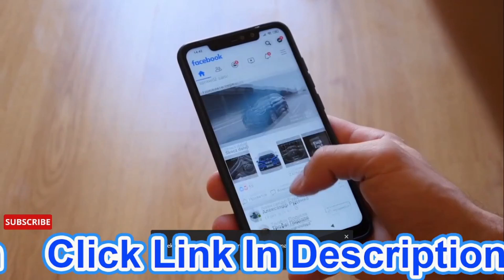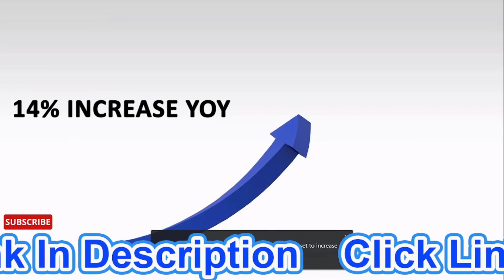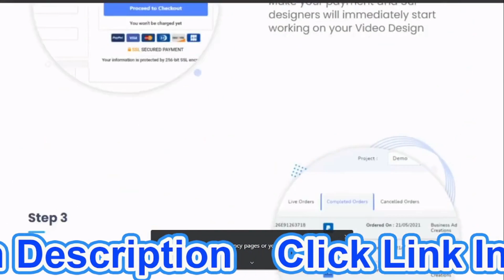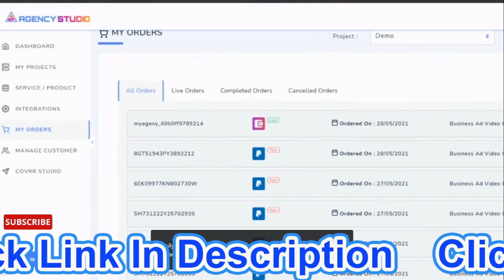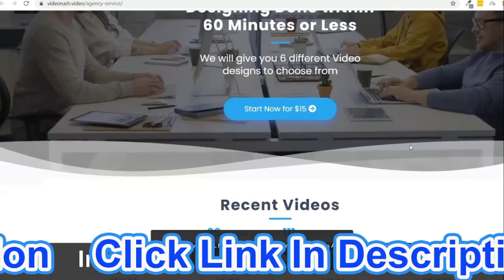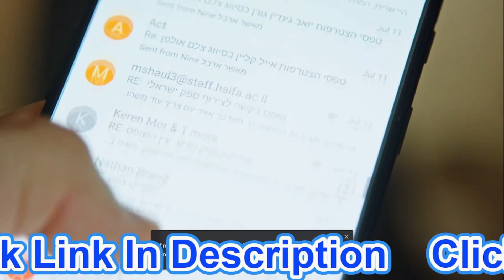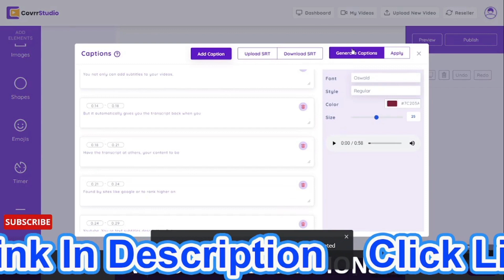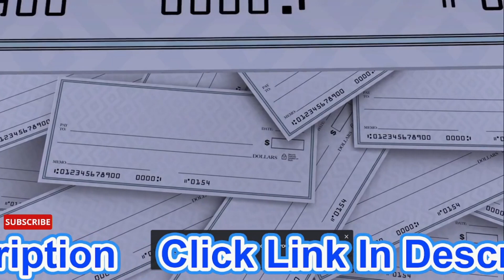Agency Studio Elite Full Review🍧☘With Offer Link🧲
Land more clients to sell AGENCY services with Zero Sales Skills
Convert Visitors into Paying customers with a simple ‘trick’ & offer Video services OR Any AGENCY service to Local Businesses!
Never struggle again to land clients & sell high-converting videos services

Get Agency Studio For Just $42 One Time Payment

00
Hours
:02
Minutes
:59
Seconds

Create buyer journeys for ANY service you want to provide.

Embed the services on any website

Add as a widget to any website

Share as a URL anywhere

Use in combination with our DFY Agency Website to explode sales

Close clients effortlessly

Collect payments effortlessly

Manage & deliver orders efficiently

Manage customers easily

Create & deliver unlimited attention grabbing videos

Timeline editor to add elements at any point

Progress bars & countdown timers to max conversions

Customize with creatives from Gifs, Emojis, Images & More!

Automated captions & Transcriptions at no additional charge

Launch Special

Included commercial license to sell videos for top dollar

My goal is to help you make the best purchasing decisions, however, the views and opinions expressed are ours only. As always you should do your own due diligence to verify any claims, results and statistics before making any kind of purchase. Clicking links or purchasing products recommended on this page may generate income for this website from affiliate commissions and you should assume I am compensated for any purchases you make.Get Your Offer Link 🧲 😍+=;;